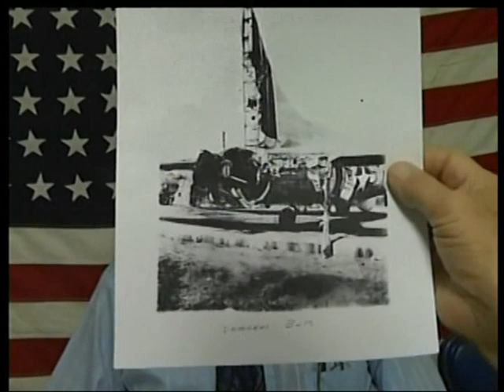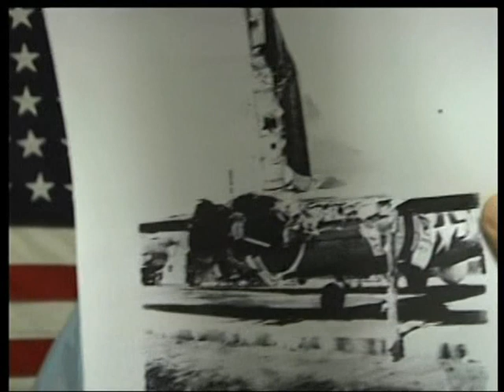DAVE SANDERS - WWII - AIR CORPS - B-17 GROUND CREW - EUROPE